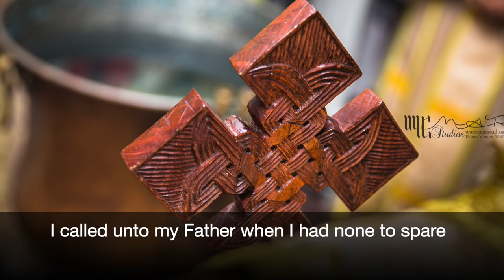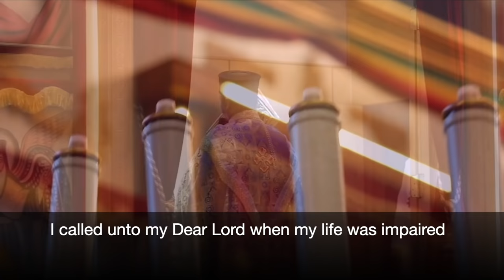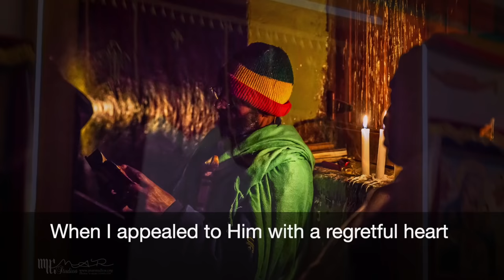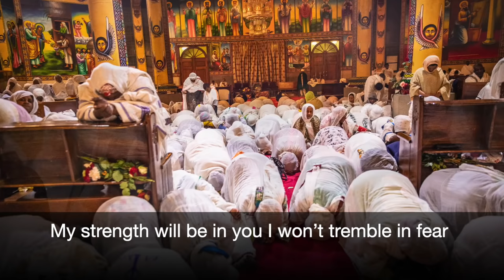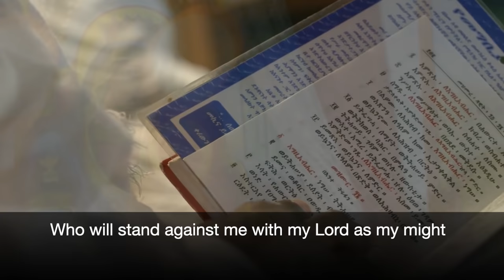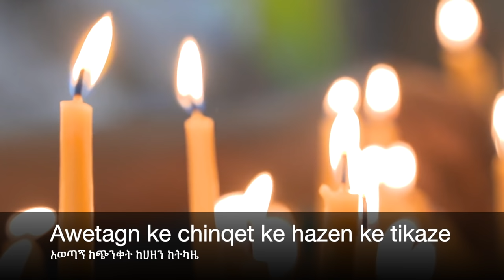I Called Unto My Dear Lord || English Orthodox Tewahedo Hymn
Original Song: Egziabherin Terahut
Singer: Liqe Mezemeran Tewodros Yosef

I called unto my Dear Lord when my life was impaired
I called unto my Father when I had none to spare
My anxiousness he calmed rescued me from despair

When I appeal to Him He hears my desperate cry
His ears are attentive and open are His eyes
For He will rescue me from a life that is grim
I may be unworthy but still I will praise Him

Unable to walk on the path of righteousness
The drowning waves of sin seemed to me tireless
When I appealed to Him with a regretful heart
He brought forth His mercy and pulled me from the dark

Just as you saved Noah rescue us from the storm
Shield us from the arrows coming in every form
My strength will be in you I won’t tremble in fear
I will lean on the cross knowing my God is near

With abundant mercy death was left in the past
He never left His child showing His love is vast
God received me with joy with His bright shining light
Who will stand against me with my Lord as my might